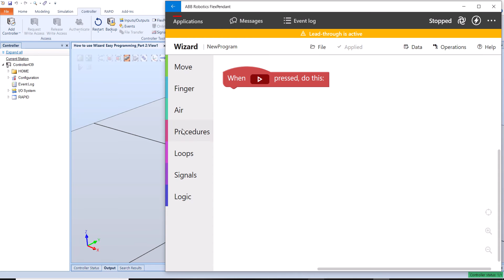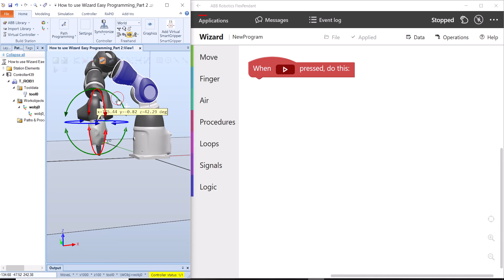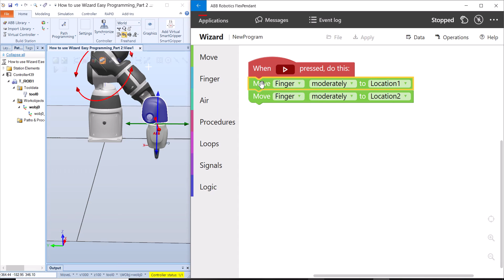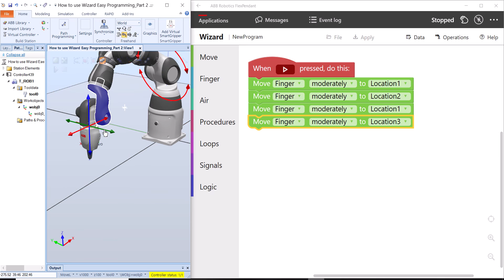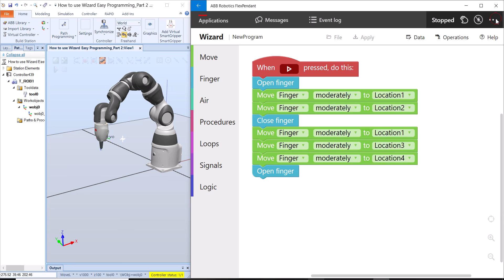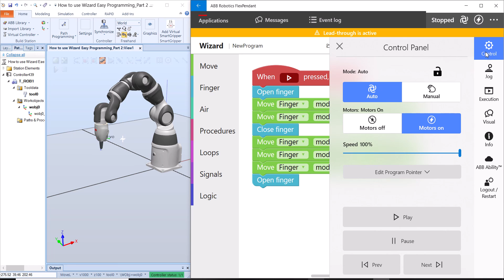How to use Wizard Easy Programming to program Single Arm YuMi_Part 2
▶To program single arm YuMi robot for pick and place application

Things to install before getting start:
1. install the Robotware 7.05 for OmniCore controller
2. install Smart Gripper 3.56
3. install Wizard Easy Programming
4. RobotStudio version 2020.2